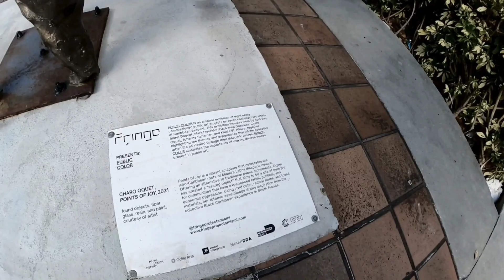Electric unicycle EUC El Kopinato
time to get your self an EUC